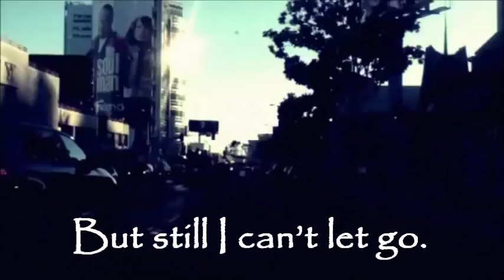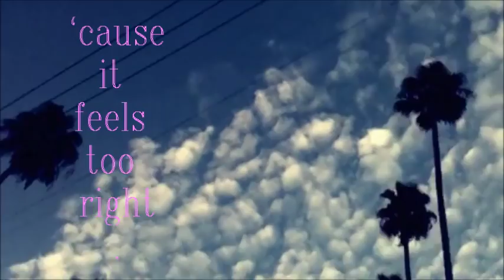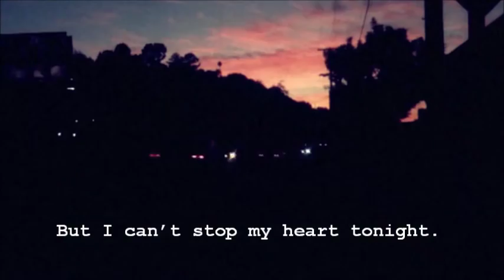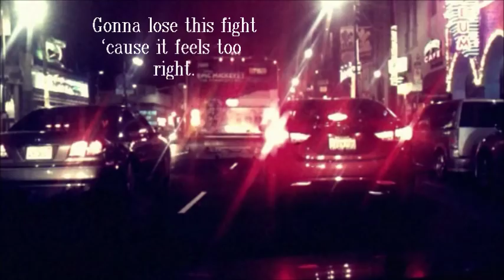Gabe Lopez - Red Light (Official Lyric Video)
Music video for Red Light (Official Lyric Video) performed by Gabe Lopez.